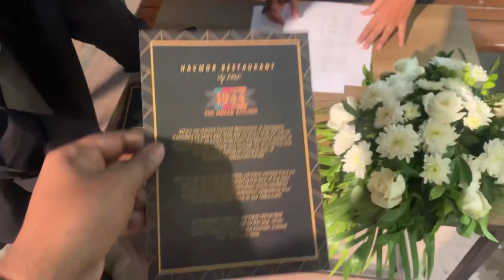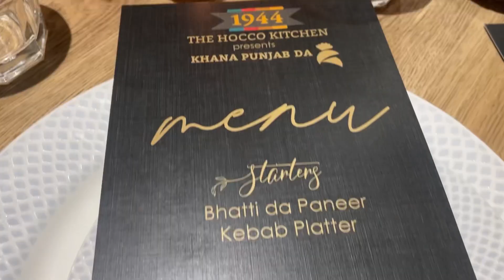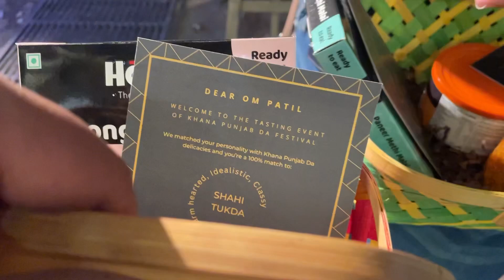Tasting event by Hocco kitchen Vadodara l Khana Punjab da fest l Vadodara influencers l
Today's vlog will be super exciting as I m shooting a vlog. I have invited a menu-tasting event at Hocco kitchen which is organized by @theopenslate. ❤️

Wearing a Black oversized shirt from @desiminimals, boot cut jeans @jackandjones & sneakers from Zara 👟